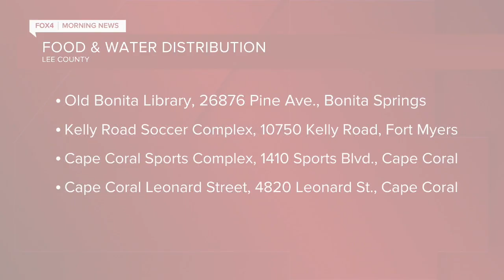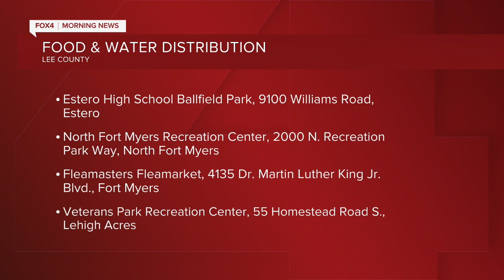FOX 4 News Fort Myers WFTX Latest Headlines | October 2, 11am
Watch the latest FOX 4 News Fort Myers WFTX headlines any time.